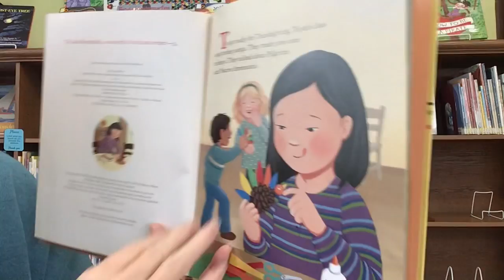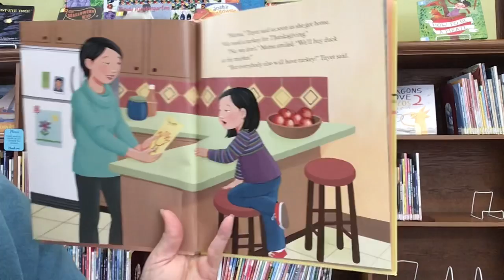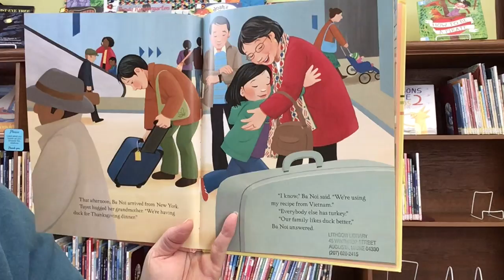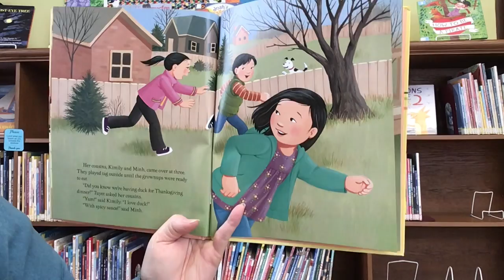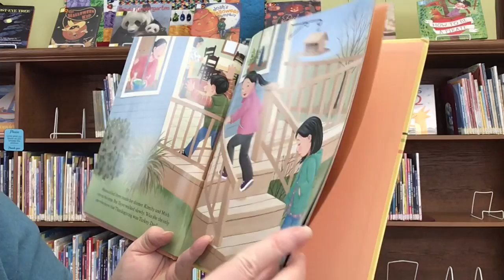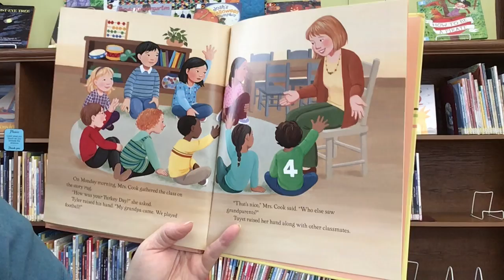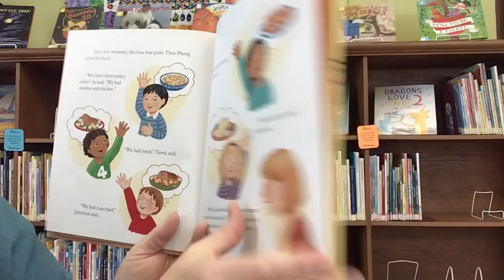Story Time with Miss Cindy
Read aloud picture book, Duck for Turkey Day, written by Jaqueline Jules and illustrations by Kathryn Mitter. Published by Albert Whitman & Company.